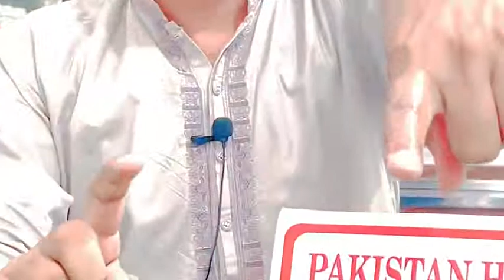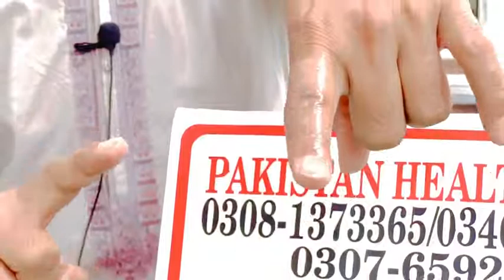دھواں والی کریم Penis 3inch lon